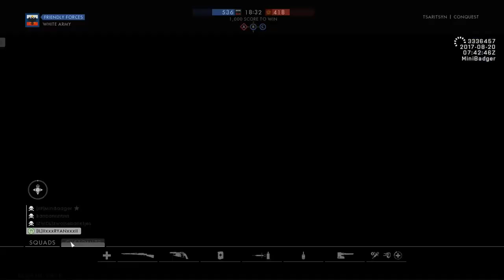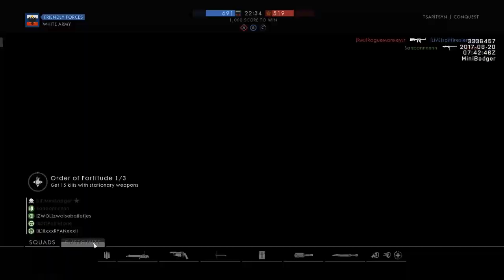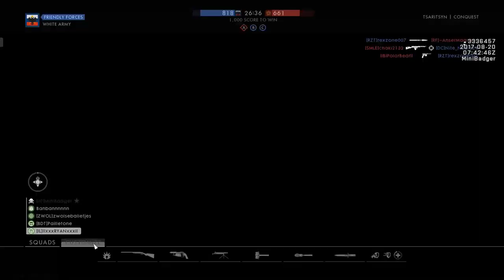BATTLEFIELD 1: Tsaritsyn Gameplay on the CTE!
-CrafterOfSwords